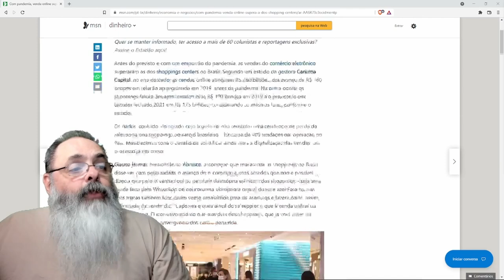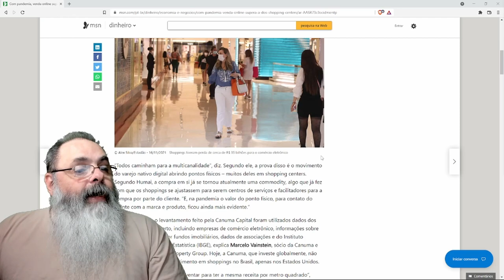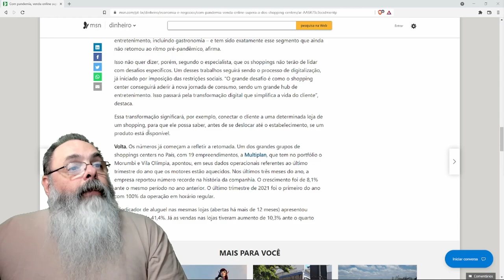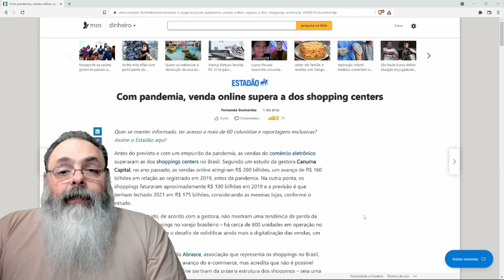Vendas on-line ultrapassam vendas físicas na pandemia